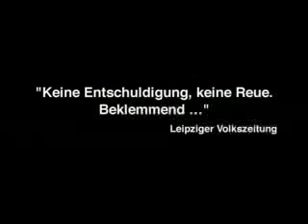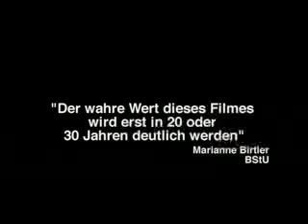Das Ministerium für Staatssicherheit - Alltag einer Behörde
Regie: Jan N. Lorenzen, Christian Klemke

Nichts war in der DDR so geheim, wie die Arbeitsweise des Ministeriums für Staatssicherheit. Die Bedrohung, die vom MfS ausging, war unbestimmt und unkalkulierbar. Selbst Betroffene ahnten oft nicht, wie weit der Arm des MfS reichte.

Für fast 100.000 hauptamtliche Mitarbeiter war das MfS täglicher Arbeitsplatz. Neun von ihnen, zuletzt Generäle oder hohe Offiziere, traten nun vor die Kamera und erzählen vom Innenleben des MfS-Apparates, vom Lebensgefühl seiner Mitarbeiter und von den Techniken der zur täglichen Routine gewordenen Geheimdienstarbeit.
Wie verlief eine Verhaftung, wie ein Verhör, wie die Anwerbung eines Inoffiziellen Mitarbeiters, und was waren die Praktiken in der Untersuchungshaft? Sie erzählen von ihrer Befriedigung beim Erreichen eines Geständnisses, von ihrem Verhältnis zu Minister Mielke und von ihren Gefühlen gegenüber abtrünnigen Mitarbeitern.

Der hier vorliegende Film ist keiner investigativer Spurensuche und sensationeller Enthüllungen, sondern einer über Menschenbild, Selbstverständnis und Rechtfertigungsstrategien der ehemaligen Tschekisten, ein Film über die menschenverachtenden Techniken der Stasi - erzählt von den Tätern selbst.

Der unerträgliche Alltag der Staatssicherheit: Sie haben Urenkel und aufgeräumte Wohnstuben, in denen die üblichen Zimmerpflanzen gute Pflege verraten. Sie haben eine kleine Rente und viel zu erzählen: Erinnerungen an ihre Arbeit in Erich Mielkes Auftrag. Sie haben sogar eine Bühne dafür: die 90-minütige Dokumentation von Christian Klemke und Jan N. Lorenzen. Darf ein Podium bekommen, wer eher auf die Anklagebank gehört? So einfach will es sich dieser Film nicht machen. Er kann weder Geheimnisse aufdecken, noch Schuld sprechen. Er zeigt neun Generäle und hochrangige Offiziere, die von dem berichten, was bis 1989 Klassen-Arbeit war. Gerhard Niebling ist dabei, Wolfgang Schwanitz, Horst Männchen oder Willi Opitz. Unerträglich sachlich erläutern sie die organisatorischen Abläufe der Erpressungen, Verhaftungen, Verhöre - manch einer scheint es zu genießen und erliegt nostalgischer Schwärmerei für die lückenlose Überwachung der inneren Sicherheit. Der Anfangsspott über die noch immer bieder-verschrobene Wortwahl der Tschekisten weicht wachsender Übelkeit angesichts der gefährlichen Intelligenz im Spießergewand. Unbestreitbarer Verdienst dieses Films ist es, Machtmechanismen und Charaktere zu zeigen, die leider weder überholt noch einmalig sind.(LEIPZIGER VOLKSZEITUNG)